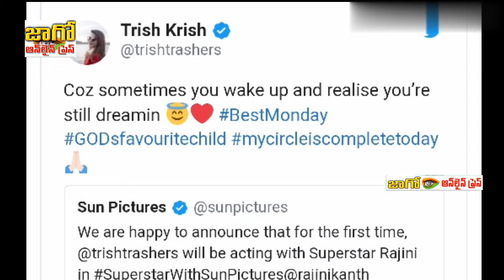సూపర్ స్టార్ 165వ చిత్రం లేటెస్ట్ న్యూస్| Super Star's 165th Film Latest Updates|Jaago Online Press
సూపర్ స్టార్ 165వ చిత్రం లేటెస్ట్ న్యూస్ చిత్రంలో త్రిష Trisha in Super Star's 165th Film latest updates Jaago Online Press